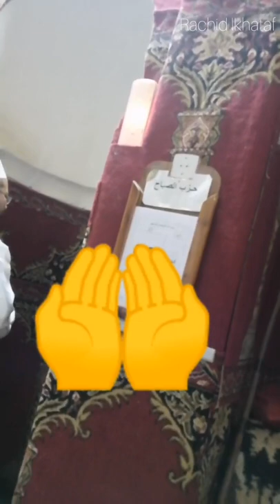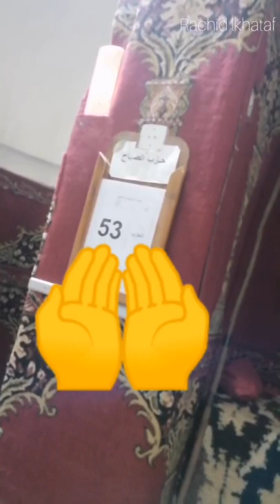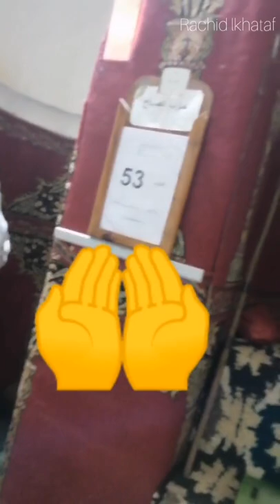دعاء_ليلة_القدر_27_رمضان_صوت_مؤثر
دعاد ليلة القدر
دعاء ليلة القدر 27 رمضان
دعاء ليلة القدر 2019
دعاء ليلة القدر 1440
دعاء ليلة القدر 27 من رمضان
دعاء ليلة القدر المستجاب
دعاء ليلة القدر
اللهم بلغنا ليلة القدر
اللهم تقبل منا الصيام
اللهم تقبل من الصلاة والصيام
اللهم ارحمنا
اللهم يا الله
دعاء ليالي رمضان
دعاء الامام مبروك
دعاء ختم القران
انا انزلناه في ليلة القدر